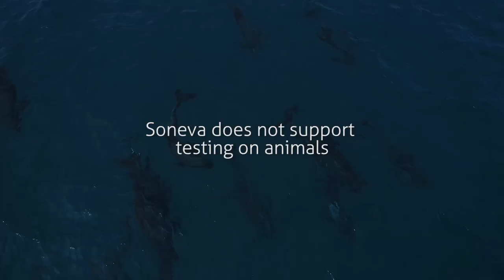Sonu Demonstrates PCR testing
At Soneva we don't approve of testing on animals, but we have no issues with testing on CEOs! Watch Sonu go through our new PCR testing experience in the Maldives.